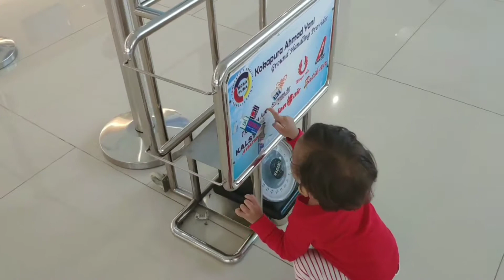KEREN !!!!! Bermain di Bandara Ahmad Yani Semarang Baru || Jenderal Ahmad Yani International Airport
Halo !!! video 6

Hari ini mas Arkan dan adek Arfa akan pulang kembali ke Makassar. Sambil menunggu jadwal pesawat mas Arkan dan adek Arfa bermain main di bandara Ahmad Yani Semarang baru.

Sekarang bandara nya keren lho. kids zone nya juga luas dan keren. Mainanya banyak dan edukatif. Jadi betah mas Arkan dan adek Arfa di bandara. ..hihihi